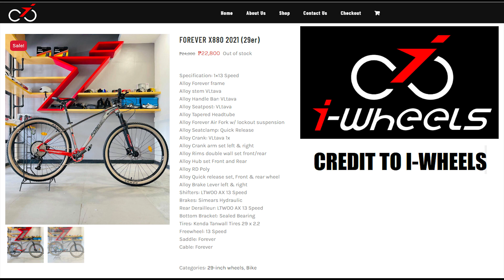MTB Forever X880 1x13 - Honest Review After 1month Used